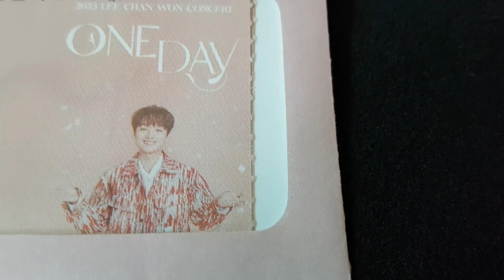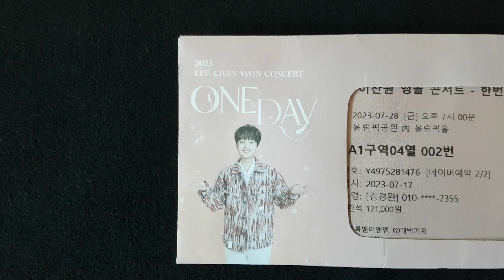20230730 김선일한국화화실 2023 7월 올림픽공원 밤❤️💜 One Day 이찬원 앵콜 콘서트 ㅡ한번더💜 ONE해 티켓 포스터 0813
김선일한국화화실 2023 7월 올림픽공원 밤❤️💜 One Day    이찬원 앵콜  콘서트 ㅡ한번더 ONE해 티켓 포스터  0813🗼Hello and welcome🗼❤️😍고맙습니다, 오늘도 내일도💜 사랑합니다 여러분 ❤️😍❤️
 2023년 ❤️💜 💜7월 28(금) 7시
❤️💜7월 29일(토) 5시
❤️💜7월 30일(일) 5시

장소:서울올림픽공원(올림픽홀)

지도 과목

산수화

사군자

채색화

석채화

수묵화

화조화

민화

문인화

한국화 기법

기초 한국화

한국화 이론

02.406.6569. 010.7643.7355